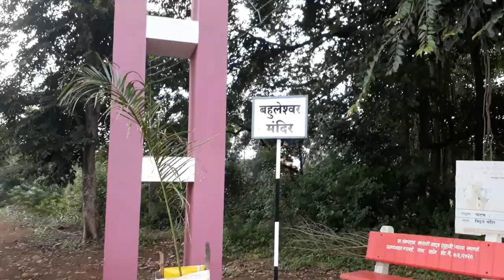Bahuleshwar Mandir, Garawade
Shree Bahuleshwar Temple, Bahule. श्री बहुलेश्वर मंदिर ह्या मंदिराचा बाजूला एक वडाचे  झाड आहे. हे वडाचे झाड खूप जुने आहे. त्या झाडाचे पारंबे खूप जाड आणि लांब जमिनीत गेले आहेत.

(English)
At the side of Shri Bahuleshwar Mandir, there is a banyan tree next to the temple. This banyan tree is very old. The stems of that tree are very thick and long.

The video is 100% protected with copyright. If you want to take clips from this video, you'll have to take permission from me. The email is located in the about section.